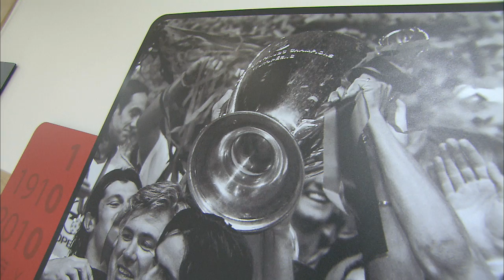Richard Keys Interviews Wayne Rooney